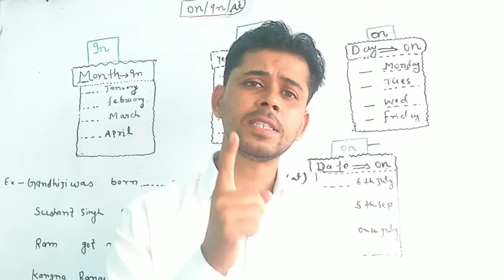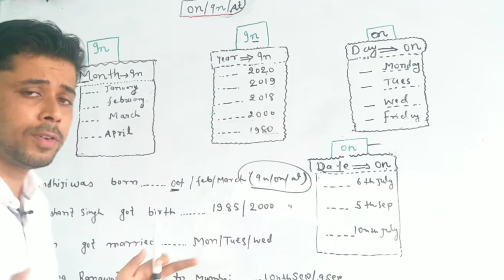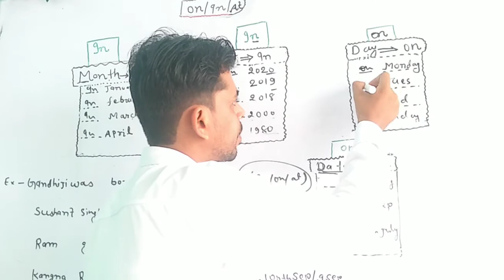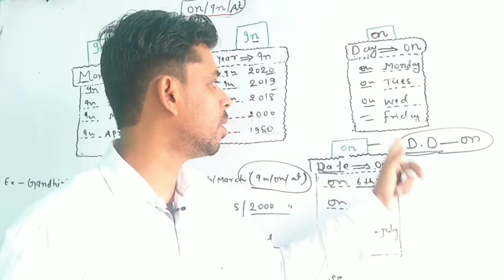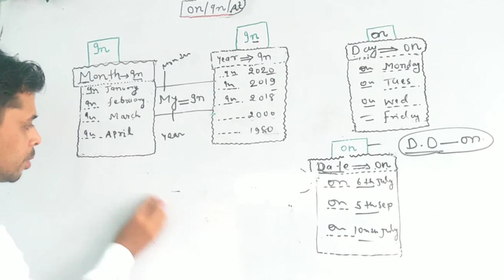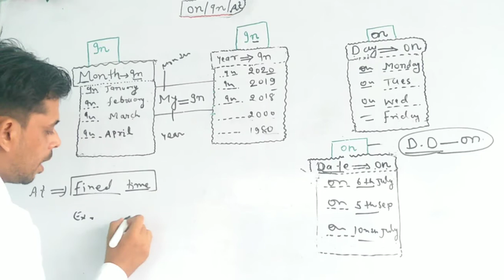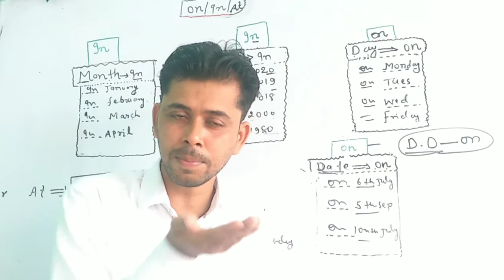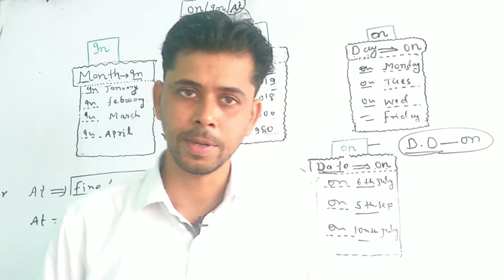preposition ||zabardast trick ||ab hoga hr exam qualify ||SD campus ||Sachin sir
AT |In | On| ka zabardast teqnique

jisse har exam hoga qualify

Hello everyone,

This video is very powerful for examination point of view.In this video you will find an amazing trick in respect of (At,In,on) preposition.It helps you in competitive  exam like
 SSC ,Bank,NDA  ,Cpo .So you must watch this video.